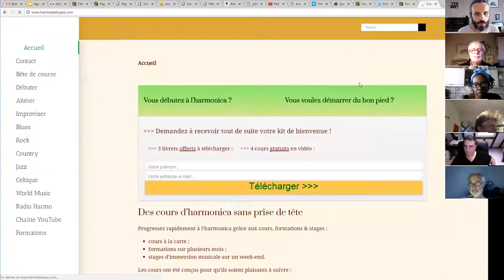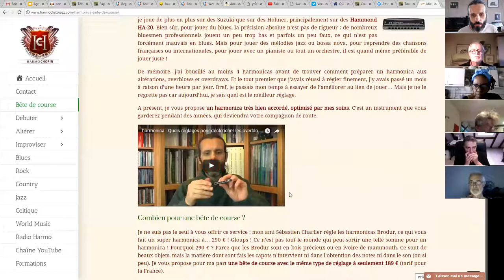harmonica - Agora XL - 03/11 - Présentation de Marie-Annick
1. Apprenez à jouer votre tout premier morceau à l'harmonica en moins de 30 jours, même si vous n'avez jamais fait de musique de votre vie

3. Maîtriser les 20 notes naturelles grâce au Cercle des Marins d'Eau Douce

8. Devenir harmoniciste de blues grâce au Clan des Bluesmen

9. Devenir harmoniciste de country grâce à la Cabine des Cow-Boys

10. Devenir harmoniciste de jazz grâce à la Cale des Jazzmen

11. Devenir harmoniciste de musique celtique grâce à la Timonerie des Celtes

12. Accéder à toutes les formations en illimité en devenant Compagnon de L’Émeraude

2. Likez la page Facebook de l'école d'harmonica